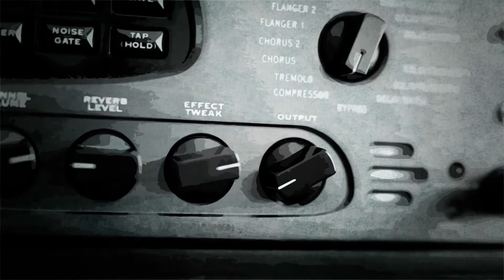Louie Louie - Motorhead | Party in the City 2016 | Bath Guitar School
Students from Bath Guitar School perform Motorhead's "Louie Louie" at Bath International Music Festival's Party in the City event at The Egg Theatre on Friday 20th May, 2016.

Band members: James Bassil, Matthew Thorne, Gracie Allen, Nalini Nandiebam, Sebastian Davis, George Whincup, Arthur Briggs, Matilda Zanelli, Ralph Roberton, Jessamy Larcombe (Vocals) and Declan McDonald (Drums).